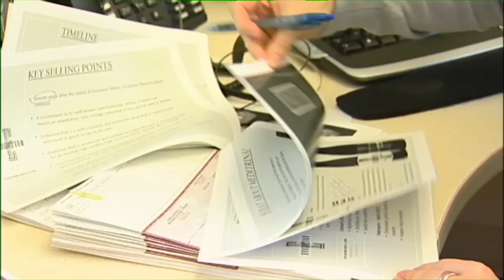Oregon 2nd Generation Wine Producers: Sokol Blosser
2nd generation Alex and Alison Sokol Blosser are from one of a handful of pioneer   families that helped create a wine industry in Oregon, and a world-class reputation for producing Pinot Noir, and other fine Oregon wines. The Sokol Blosser's talk about the responsibility they feel toward continuing the legacy their parents began in 1971, and their appreciation for their parent's role in helping put Oregon wines on the map.